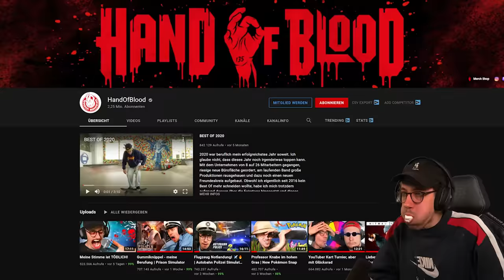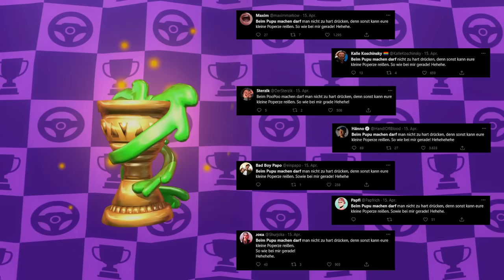Absolute Eskalation! YouTuber Kart Turnier 2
Nach nun einem Monat gibt es den zweiten Teil zum YouTuber Kart Turnier. Auch in diesem Video entscheidet das Glücksrad über die Schicksale der Teilnehmer. Dieses Mal gibt es verschärfte Regeln. Alle Spieler bis auf Platz 4 und 5 werden pro Runde eine Bestrafung oder ein Handicap durch das Rad erhalten. Der Gewinner vom gesamten CUP darf bei den anderen Teilnehmern einen Tweet absetzen.

Nickelodeon Kart Racers ist zurück – mit der ganzen Gang und noch MEHR!